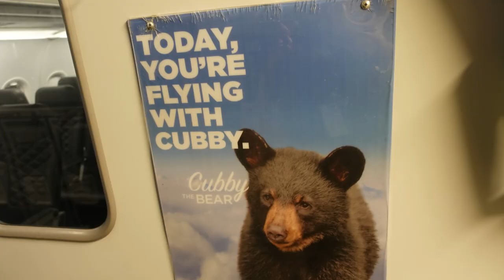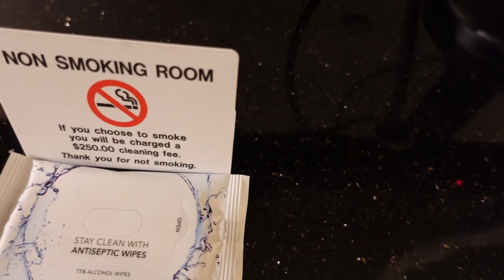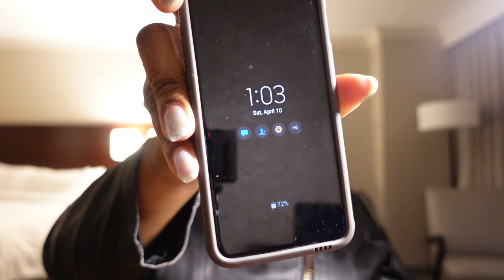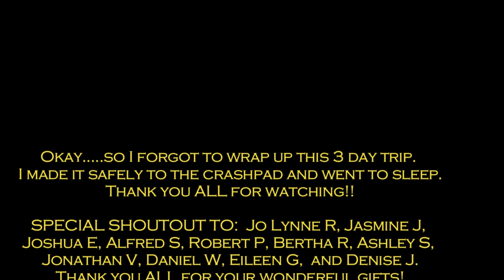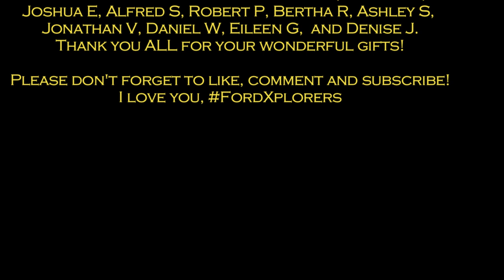The Chronicles Of A Flight Attendant| A Fake 3 Day Trip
Sleepwalker - TrackTribe